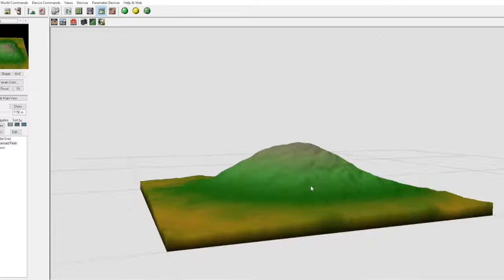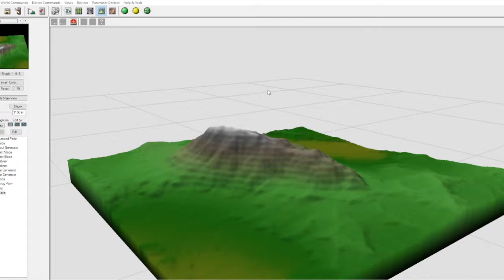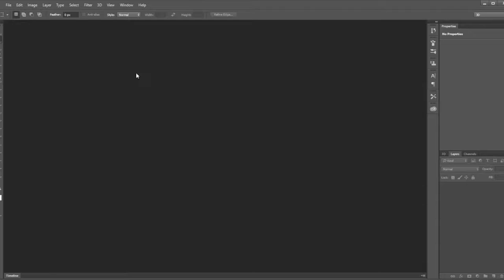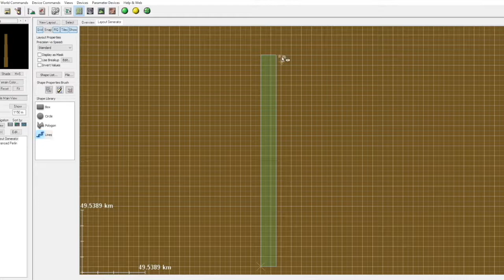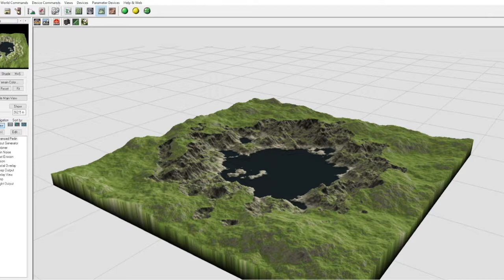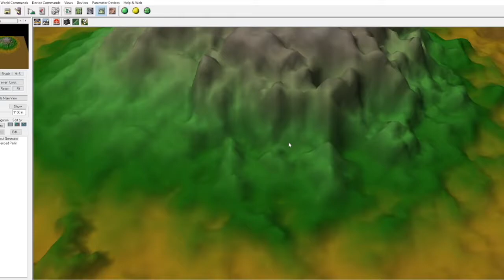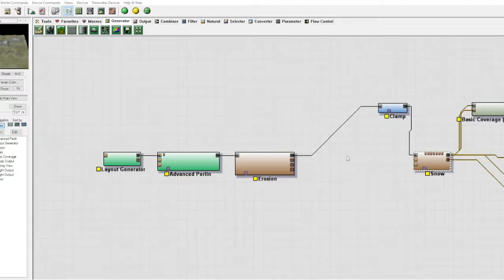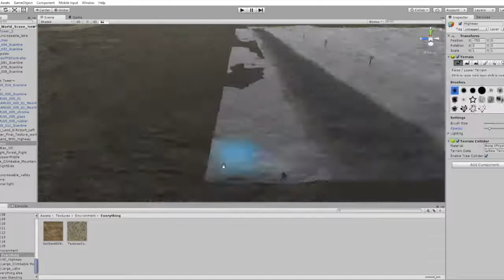Game Project: First Four Months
Sooo... lately I've been building a video game. This is what I came up with.